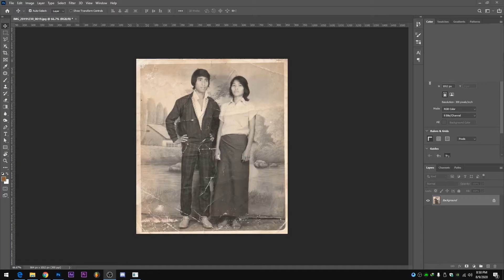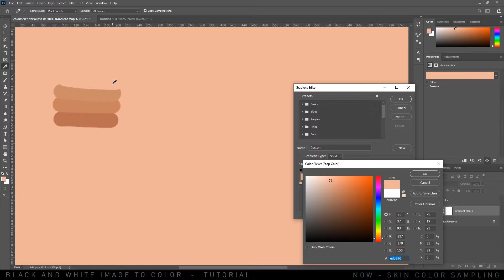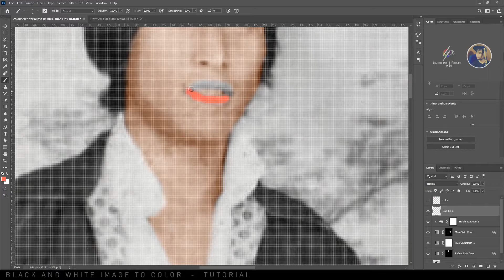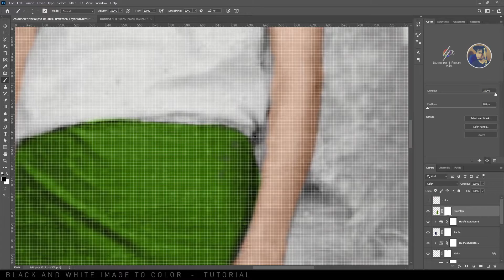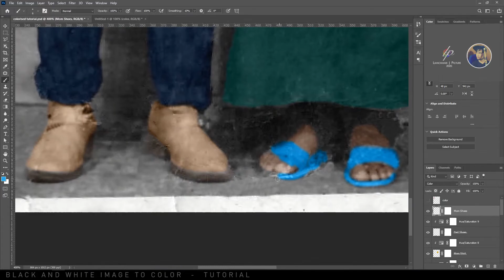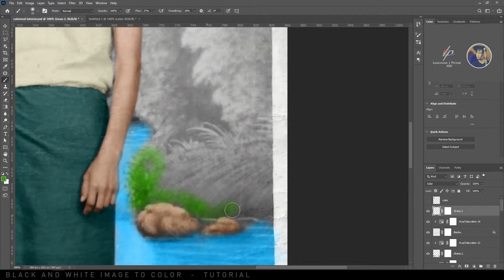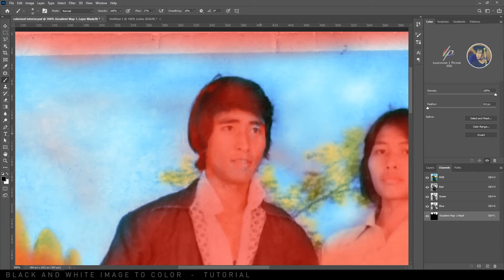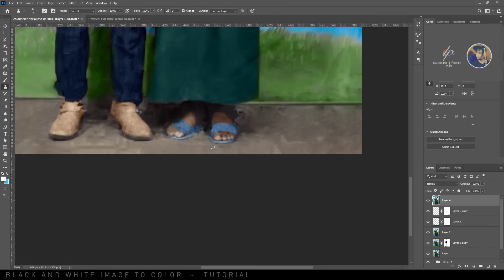Colorize Black and White Photo by using Brush Tool